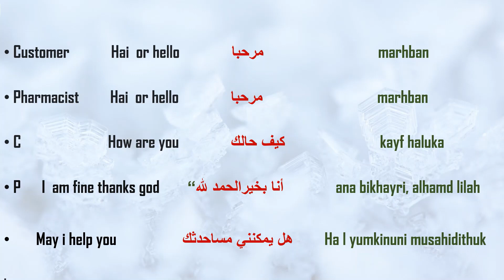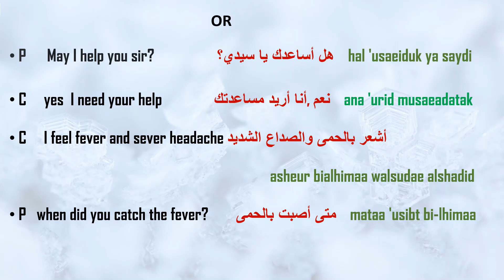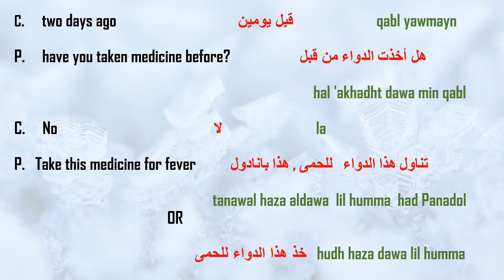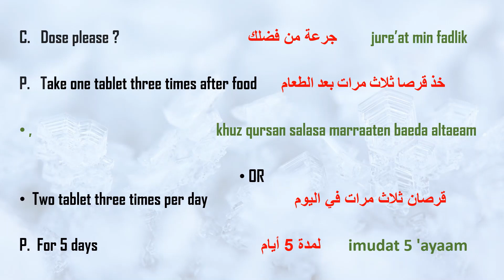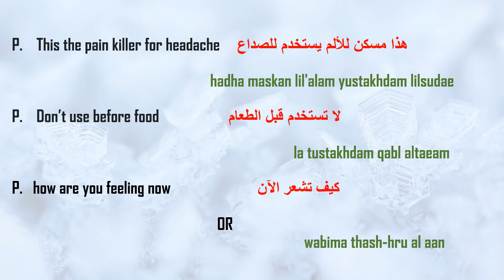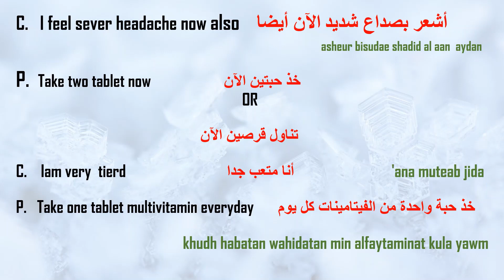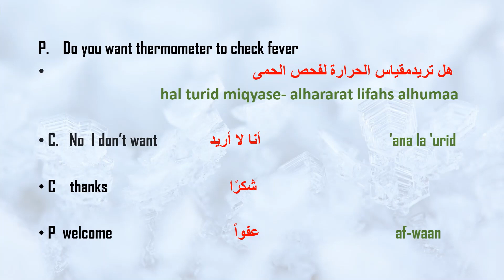MEDICAL ARABIC -PHARMACY CONVERSATION -CASE 2 FEVER AND HEADACHE